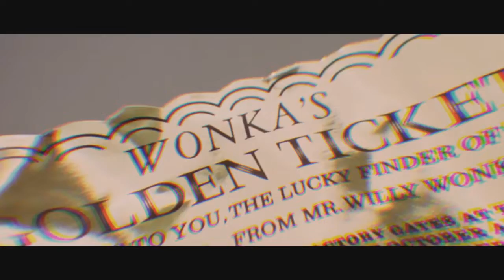ＲＥＭＯＶＥ ＭＹ ＬＩＦＥ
Vidéo crédits:  - Creatonium
                          - Azulek

Gael my 𝖋𝖗𝖎𝖊𝖓𝖉𝖘 𝖋𝖔𝖗𝖊𝖛𝖊𝖗.